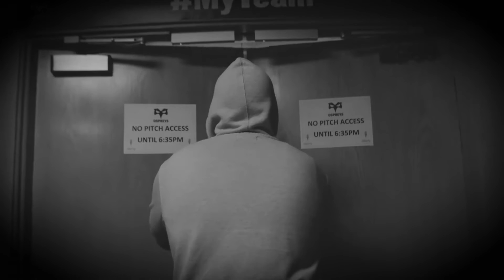Inspirational film: Find out how these four incredible young people changed their lives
Ryan, Matt, Nicola and Alisha all struggled in their lives before hearing about The Prince's Trust. Since then, they've gone on to turn their lives around completely. Watch this inspirational film to find out how.
Credit: Thank you to Sigma, Rita Ora and 3beat